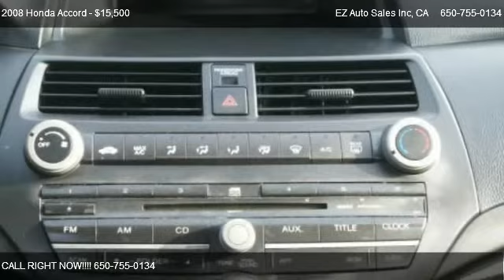2008 Honda Accord - for sale in Daly City, CA 94014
EZ Auto Sales Inc
6747 Mission St

Come test dirve this 2008 Honda Accord  for sale in Daly City, CA.

EZ AUTO SALES IS PROUD TO OFFER THIS BEAUTIFUL and WELL MAINTAINED GRAY 2008 HONDA ACCORD LX-P 4 DOOR SEDAN FOR SALE. EXCELLENT CONDITION WITH A CLEAN CAR HISTORY REPORT. THIS ACCORD IS OFFERED TO YOU WITH A LIMITED LIFETIME ENGINE WARRANTY FOR YOUR PEACE OF MIND.The 2008 Honda Accord maintains and improves upon the aspects that have made past Accords so great. Plus, the sedan's eye-catching styling proves that reliable transportation doesn't have to be bland. The Accords comes with powerful and fuel-efficient engines, ample passenger space, balanced approach to handling and ride comfort. OUR VEHICLES ARE CAREFULLY HAND-PICKED AND FAIRLY PRICED TO PROVIDE YOU WITH THE BEST QUALITY AND VALUE. OUR PROFESSIONAL STAFF ARE GEARED TOWARD EARNING YOUR HIGHEST SATISFACTION, AND TO PROVIDE YOU WITH CONTINUED UNMATCHED SERVICE. You can view more pictures of this vehicle Price does not include government fees and taxes, any finance charges, any dealer document preparation charges, or any emission testing charges. Internet prices are discounted cash values. Our staff is dedicated to making your purchase as easy as possible, with our upfront Internet Pricing, we make the buying process easy and hassle free. We understand that your time is precious and we strive to keep your time at the dealership down to a minimum, and your overall experience pleasant. Our aim is to please every potential client and no reasonable offer will be turned down. Not exactly the right vehicle you are looking for? Let us know, and we will find you the want you want.